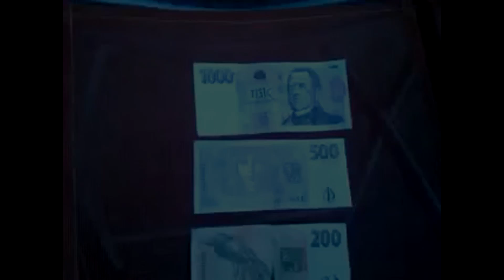Dit is pas quality content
Muziek onderaan beschrijving.

Yo mensen, ik ben BVLolz!
En vandaag doen we weer eens een paar potjes skywars.
Vonden jullie deze video leuk? Druk dan op het blauwe duimpje omhoog!
Willen jullie meer? En ik zie jullie de volgende keer hopelijk weer. DOEI!

-Muziek-
Intro Muziek: Jskee - Shifting Gears
Ninety9Lives (YouTube)
Album 99 - Press Start